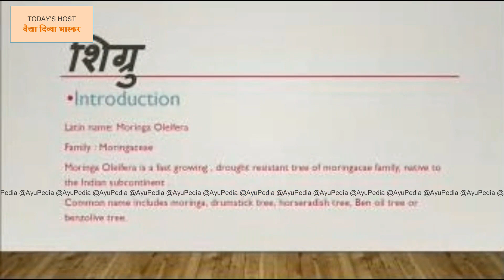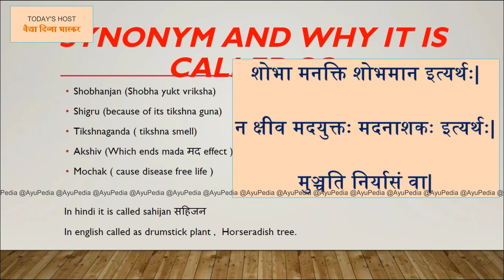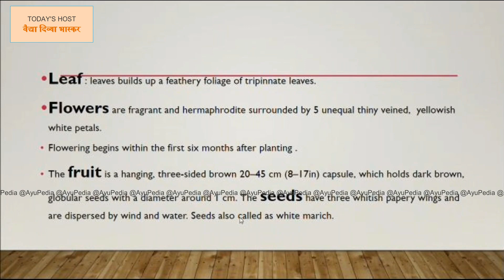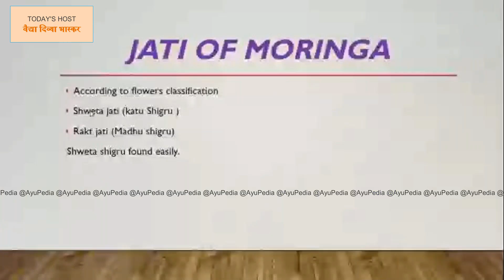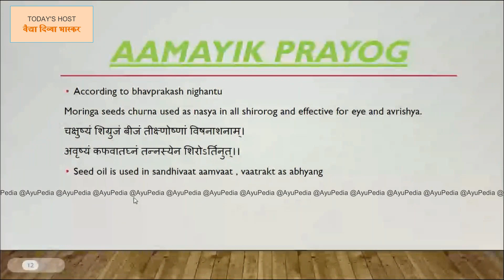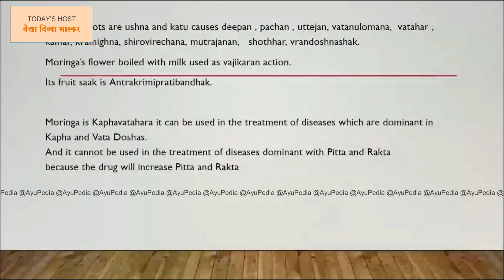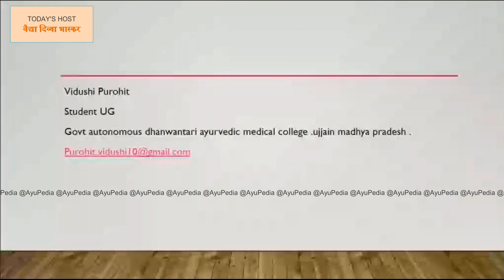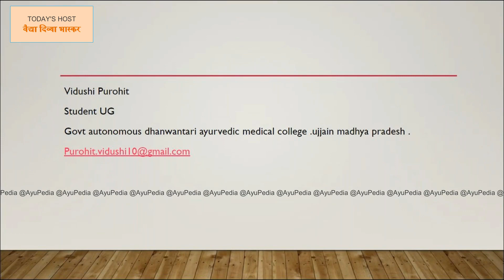EP - 6 | शिग्रु | First Time in History : Virtual Dravya Sandhaay Sambhasha || AyuPedia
FIRST EVER IN HISTORY OF AYURVED
"VIRTUAL DRAVYA SANDHAAY SAMBHASHA"

Day 5 -

CREDITS -
श्री धन्वन्तरि जी का सात्विक चित्र - @SanatanSanstha
श्री धन्वन्तरि स्तवन - वैद्य भाग्येश अनिल कराळे
PPT Creation - वैद्या विदुषी पुरोहित
HOST - वैद्या दिव्या भास्कर

View PPT - Coming Soon!!

Information of Sandhaay Sambhasha -
क्या आप आचार्य चरकोक्त सन्धाय सम्भाषा का अनुभव करना चाहेंगे?

क्या आप सभी द्रव्यों का अत्यंत सरल तरीके से अध्ययन और स्मरण करना चाहेंगे?

AyuPedia.org Launches
VIRTUAL द्रव्य सन्धाय सम्भाषा

WHAT IS VIRTUAL द्रव्य सन्धाय सम्भाषा❓
१. According to सन्धाय सम्भाषा Concept in चरक विमानस्थान अष्टम अध्याय,
We'll Decide द्रव्य Sequence & Discuss it with 6 Aspects!

२. While Discussion, All Participants can Discuss their Theory Regarding That Dravya.

३. The Minimum Time Required Per Dravya will be half an Hour.

४. We're Planning to Take Dravya Discussion 15 Times a Month!

५. Their is Requirement of Volunteers for Host, PPT Creators, Video Editors, Transcribers, Note Maker, Typewriters & Other for this Huge Projects.

६. Recordings will be Available for All after Each Session!

WHY VIRTUAL द्रव्य सन्धाय सम्भाषा❓
१. This will Help in Understanding & Memorizing Each Dravya.

२. Also Helps in University, State & NEET Exam!

३. Knowledge of Differential Uses of that Drug According to Varies Vaidyas, Tribal Population, Various Traditions & Various Geo-Locations(देश)!

HOW WILL BE IT CONDUCTED❓
१. Whatsapp Group Will be Created For Interested Participants.

२. Schedule Will be Delivered Before each Month!

३. The Session Will be Conducted in *HINDI*

४. Presently & Participation in Discussion will be Compulsory For All

५. PPT will Be Presented with All Basic Information & Photographs of that Dravya

६. Recording Will be Published day After Each Session.

७. At Last, a Book Will be Published inclusive of All Drugs & Discussed Topics!

REGISTRATION FEE -
₹201/Month